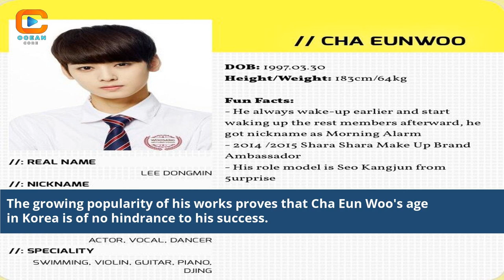Cha Eun Woo'S Age In Korea